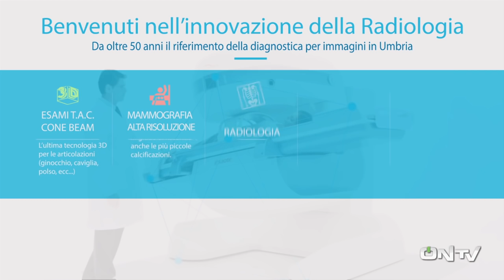ONTV: Commenti post Ternana Entella (3-0)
I commenti dalla Mixed zone del Liberati al termine di Ternana Entella (3-0) con gli amici di ONTV: Gigi Manini, Federico trastulli (Ternana News), il prestigioso parere di Luca Marchetti (Sky), Francesco Petrelli (ternipolemica blog), Alessandro madolini, Tommaso Ferrante e Riccardo Tommasi (calcioternano.it)